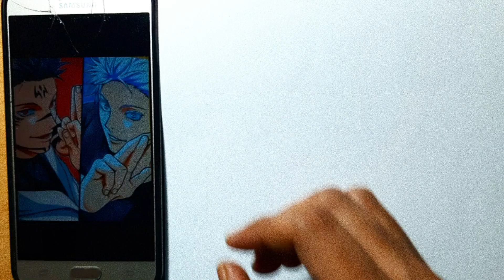how to draw sukuna vs gojo satoru step by step// how to draw gojo vs sukuna step by step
How to draw gojo vs sukuna step by step this video is a drawing tutorial video of how to draw gojo vs sukuna step by step and in this video i have used a method that is measuring and marking  which will help you to learn how to draw gojo vs sukuna step by step easily

This video is gojo vs sukuna step by step Drawing tutorial [ how to draw gojo vs sukuna step by step ].. after watching this tutorial you will understand how to draw gojo vs sukuna step by step [ gojo vs sukuna step by step Drawing tutorial]  much better because i have used a simple method know as measuring and marking and this will give you a rough idea about drawing

this video is divided into to parts withine video . 1st we will learn how to draw gojo vs sukuna step by step and after that in 2nd part we will learn how to shade gojo vs sukuna step by step so enjoy our tutorial video .